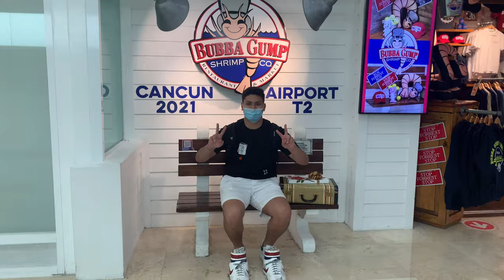Cancun Vlog!! (pt.2) | Sofía Mendoza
Hello!!! Estoy super emocionada de que estés viendo otro de mis videos!!